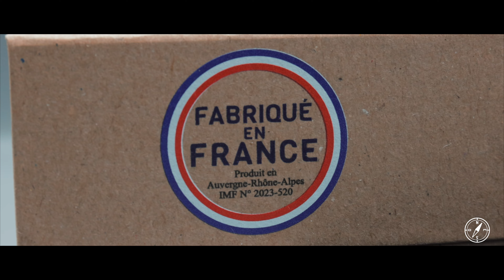j'ai filmé toutes les étapes de la fabrication d'un couteau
découvrez ce petit making of de la fabrication d'un couteau qui se nomme l'esperluète et qui a été fabriqué à thiers.
le véritable couteau de cuisine nomade.